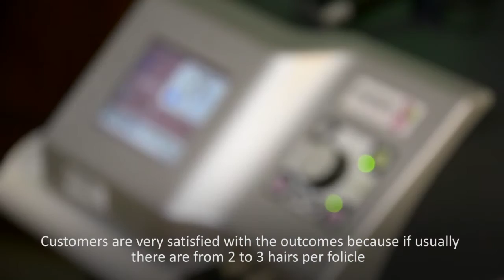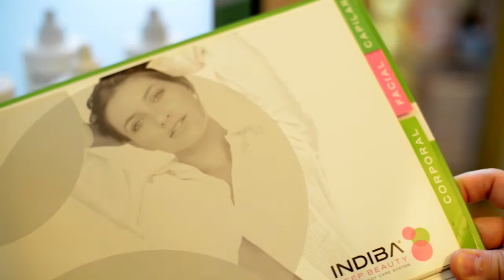INDIBA Deep Beauty and Xavier Alsina ( HAIR TREATMENTS)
HAIR TREATMENTS: BALDNESS, HAIR LOSS, HAIR LOSS,